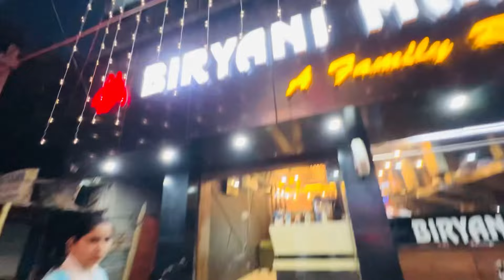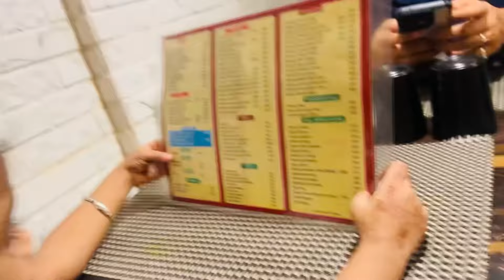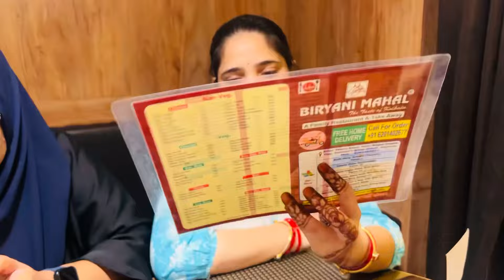Sisters day Out || Shona ne Ki Diwali Shopping 😂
Vlogs on my channel contains ;
o Daily Life Vlog
o Fashion Vlog
o Shopping Vlog
o Travel Vlog
o Food Vlog
o Family Programme Vlog, & much more…….